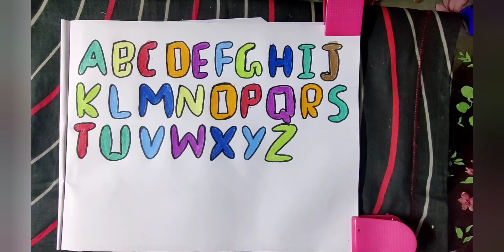Bubble Lettering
This video is about Bubble Lettering.